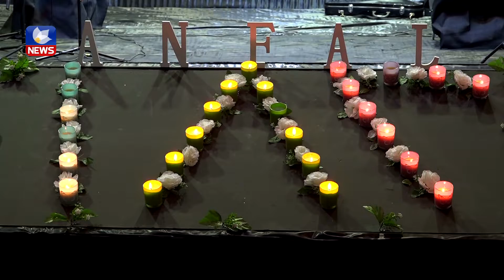بەچەند چالاکییەکی جیاواز لە کفری یادی قوربانیانی ئەنفال کرایەوە